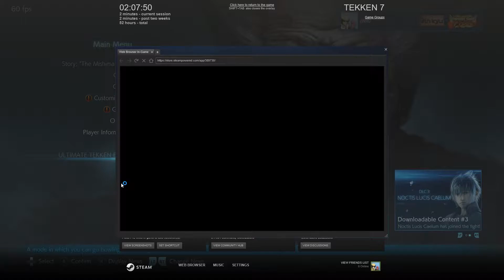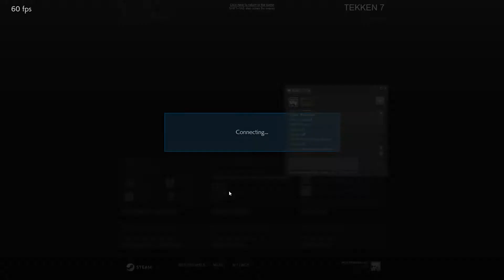Gaming Vlog #6: Tekken 7 (2NRD vs. Kanty) (scrub match)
Trying to see what skills are left of Tekken against Kanty and testing the new Brook Universal Fighting board.

PC:
Asus Crosshair
FX-8350
1080 ti
16GB ram